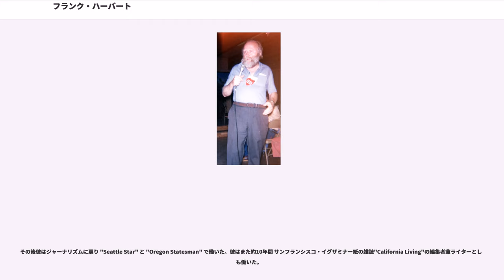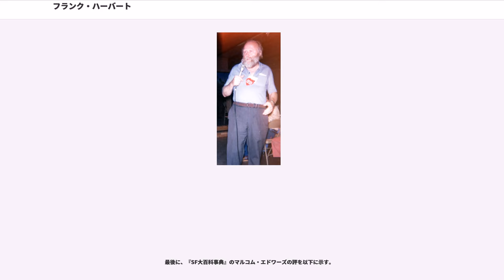フランク・ハーバート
フランク・ハーバート（Frank Herbert、1920年10月8日 - 1986年2月11日）は、アメリカ合衆国の小説家、SF作家。彼は、6作品から構成される《デューン》シリーズで知られている。《デューン》シリーズでは人類のサバイバルと進化、生態学、宗教と政治と権力の交差を描き、サイエンス・フィクションとしてだけでなく文学としても古典的名作と言われている。

フランク・ハーバートは1920年、ワシントン州タコマに生まれた。彼は子供の頃から作家を夢見ていて、1939年に"Glendale Star"という新聞で仕事をするために年齢を偽った。

第二次世界大戦中はアメリカ海軍で写真家として従軍したため、作家としてのキャリアに間隙が生じた。1941年、フローラ・パーキンソンと結婚したが、娘をもうけた後1945年に離婚した。

戦争後彼はワシントン大学に入学し、1946年に創作クラスでビバリー・アン・スチュアートと出会う。そのクラスで自分の書いた文章を売ったことがあるのは彼ら二人だけだった。ハーバートはパルプ雑誌に2本の冒険ものを売っていたし、スチュアートは "Modern Romance"誌に小説を売っていた。彼らは1946年6月20日、シアトルで結婚。1947年には長男のブライアン・ハーバートが生まれた。ブライアンによれば、フランク・ハーバートは大学を卒業しなかったという。フランク・ハーバートは自身の興味のある教科以外は学ぼうとせず、単位不足で卒業できなかったのである。

その後彼はジャーナリズムに戻り "Seattle Star" と "Oregon Statesman" で働いた。彼はまた約10年間 サンフランシスコ・イグザミナー紙の雑誌"California Living"の編集者兼ライターとしても働いた。

ハーバートは40年代にサイエンス・フィクションを読みはじめ、1950年代には自ら書き始め、『スタートリング・ストーリーズ』などの雑誌に短編が掲載された。その後10年の間に20本の短編小説が雑誌などに掲載されている。

彼の小説家としてのキャリアは1955年の『21世紀潜水艦』に始まる。(邦題の通り)21世紀の潜水艦という状況の中で正気と狂気を探求した作品である。この作品では石油の消費と生産における世界的な衝突を予測している。この作品は大成功とは言いがたかったが、それなりに売れた。

1959年、ハーバートはデューンの下調べを開始した。そのころ妻が仕事に復帰してデパートの広告ライターとして働き始めたため、ハーバートは小説家としての経歴に自分の軸足を置くことができるようになった。ハーバートは後に Willis E. McNeilly とのインタビューで、この小説の元となったのはオレゴン州フローレンスにある砂丘に関して雑誌の記事を書こうとしたことだと述懐した。しかし、彼は砂丘にのめりこみすぎて単なる記事には十分すぎる材料を集めてしまった。その記事は書かれることはなく、《デューン》シリーズの元となったのである。

6年間の調査と執筆の末、『デューン 砂の惑星』は1965年に完成した。当時としては長大なSF小説であったため、1963年と1965年の2回にわけてアナログ誌に連載された。そして、最終的に出版にこぎつけるまでに約12の出版社に拒絶された。ある編集者は予言のように「私は10年に一度の間違いを犯しているのかもしれないが……」と拒絶の返事を書いている。しかし、フィラデルフィアの小さな出版社 Chilton（デーモン・ナイトが編集者だった）はハーバートに7500ドルを前払いし、すぐにデューンは評判となった。1965年のネビュラ賞長篇小説部門を受賞し、1966年にはヒューゴー賞も獲得した。デューンは生態学をテーマとした世界初のSF小説であり、様々な相互に関連する大きなテーマを含み、複数の登場人物の視点で描かれているという点で他のハーバートの作品と共通している。

本はすぐにベストセラーとなったわけではない。ハーバートは1968年にはその小説で20,000ドルを得ており、当時のSF小説としては非常に売れた方ではあった。しかし、ハーバートが小説家としての執筆活動に専念するには十分ではなかった。それでもデューンの出版は彼に機会を与えてくれた。1969年から1972年まで、彼は "Seattle Post-Intell...